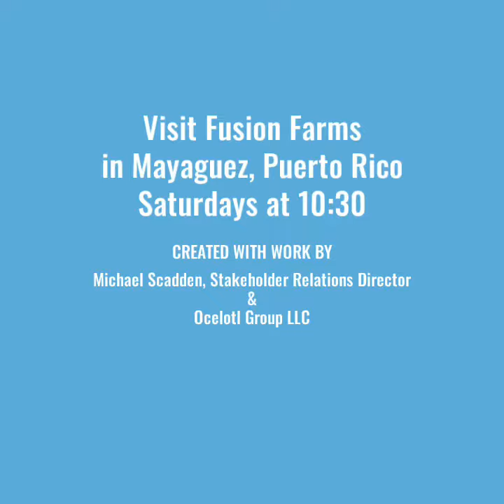Fusion Farms 1 Minute Tour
A quick tour of our farm!